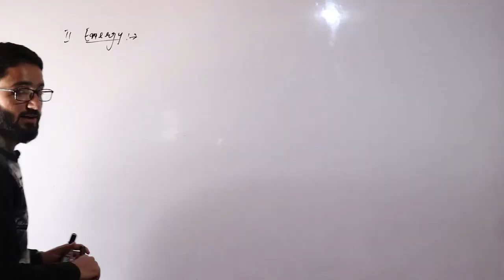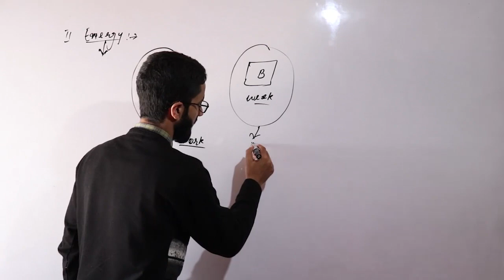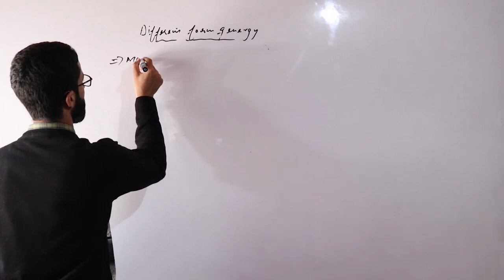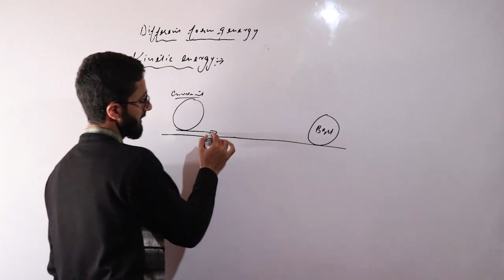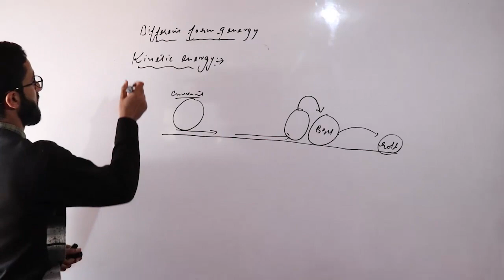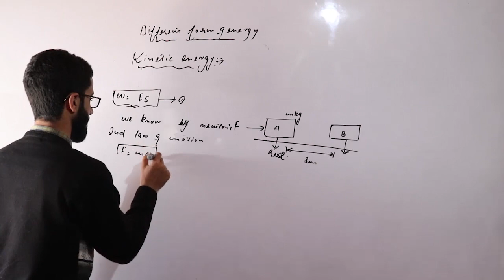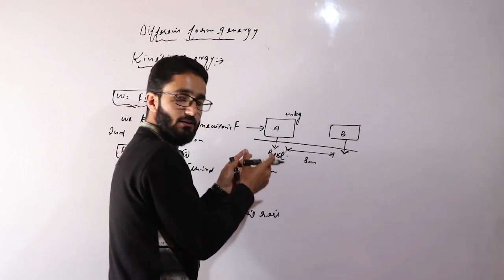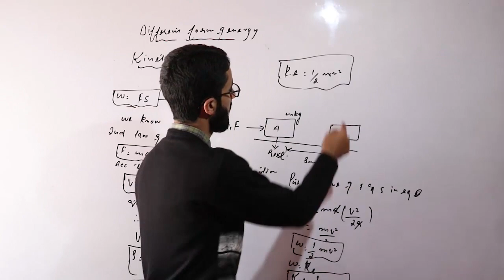Class 9th | Energy - Different Forms Of Energy | Physics By Basit Sir